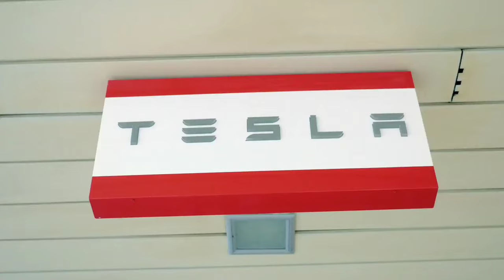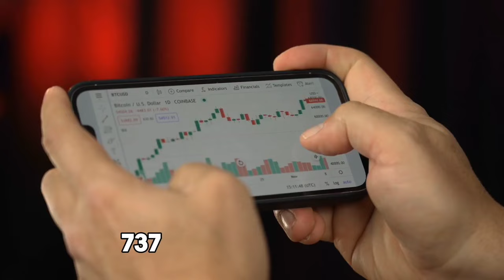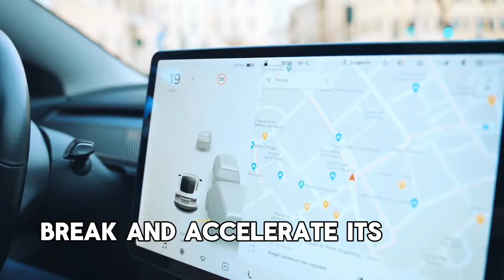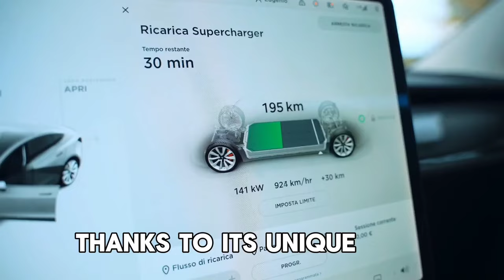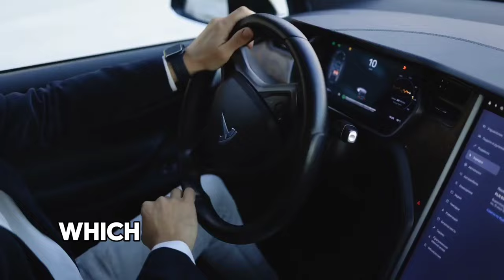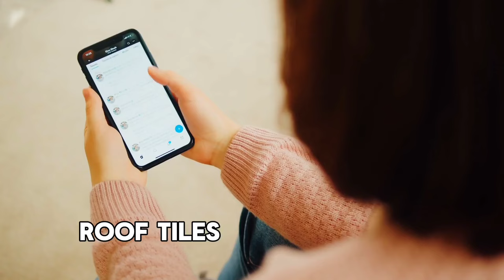You Won't BELIEVE Ark Invest's Latest Tesla Target!